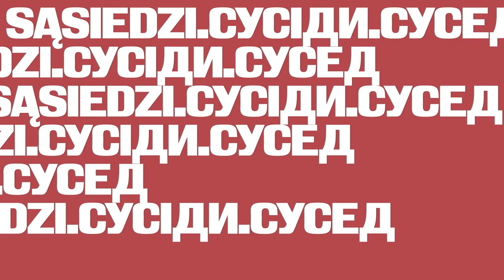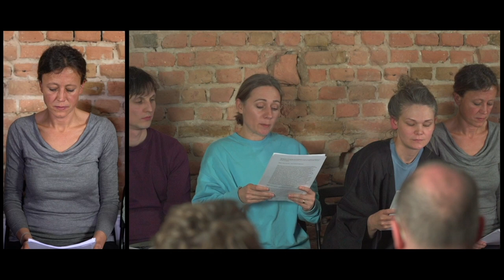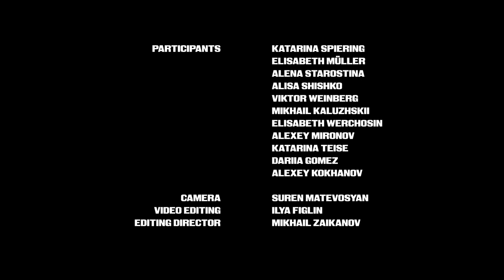ДИСКРЕДИТАЦИЯ (DISCREDITING) | Russia | The Neighbours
Original audio only (RU), English subtitles coming soon!

The documentary play “Discrediting” reveals one of the cases of political persecution based on denunciations in Russia nowadays. The main character of the play, a professor at one of the Russian universities, spoke out against the Russian war in Ukraine on social media in the spring of 2022. Her statement was followed by several denunciations, a "comradely court" at the university, dismissal for "immoral behavior", threats of criminal prosecution, and, in the end, a trial under the article on "discrediting the army". Her friends and former colleagues turned away from her, except for a few. In 2022, the state and society literally declared her an "enemy of the people", resorting to the wording from the period of Stalinist repressions in the 1930s. Even so, the heroine hasn’t changed her opinion nor regrets what she did. However, her life is ruined.

The play is based on an interview with Lyubov Andreevna, several former students who supported her during the persecution and trials (there are citizens of Ukraine among them), and court materials.
This story tells about real, not made up by Russian authorities, discrediting — of neighborly relations, Russians as neighbors, and Russia as such.

The work on “Discrediting” was carried out by the Russian team for the "Sąsiedzi.Сусіди.Суседзі.Соседи." ("The Neighbours") project from October 2022 to April 2023.

Director: Anastasia Patlay
Playwright: Nana Grinstein

Participants:
Katarina Spiering
Elisabeth Müller
Alena Starostina
Alisa Shishko
Viktor Weinberg
Mikhail Kaluzhskii
Elisabeth Werchosin
Alexey Mironov
Katarina Teise
Dariia Gomez
Alexey Kokhanov

Camera: Suren Matevosyan
Video editing: Ilya Figlin
Editing director: Mikhail Zaikanov